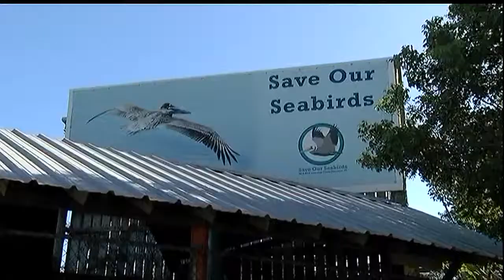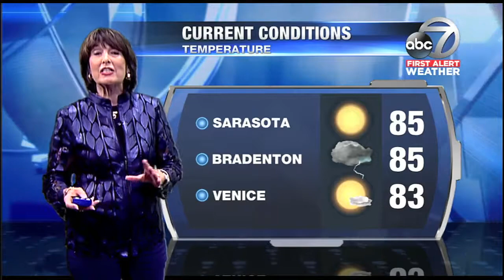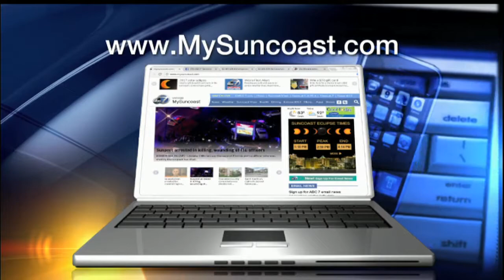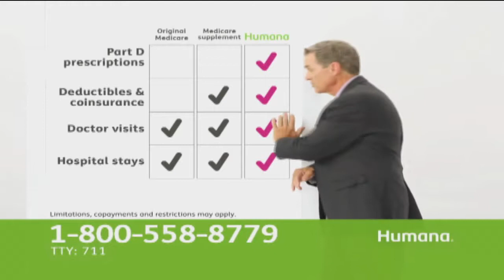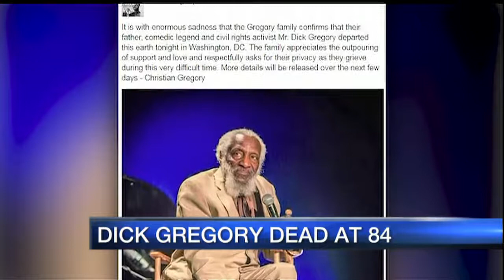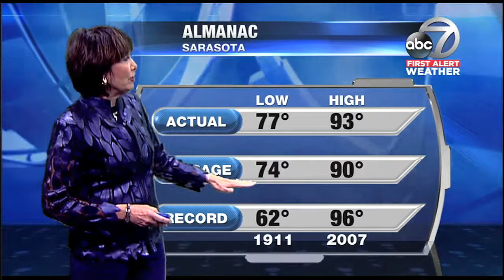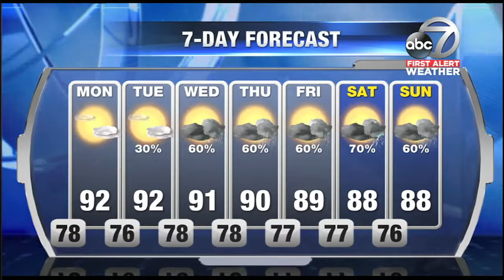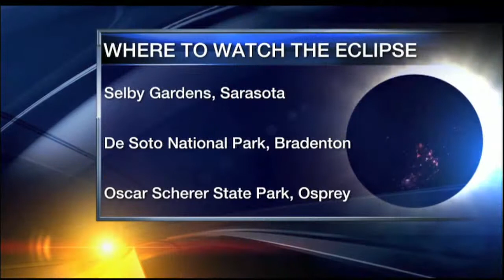ABC 7 News at 6:30pm - Sunday August 20, 2017